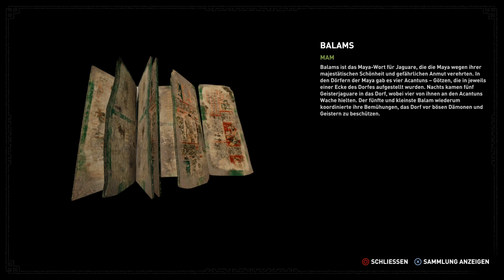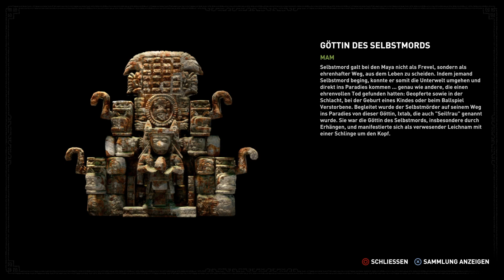Shadow of the Tomb Raider Platin-Let's-Play #10 | Lauernde Gefahr im Wald (deutsch/german)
Lara muss sich nicht nur vor Trinity-Soldaten in Acht nehmen.